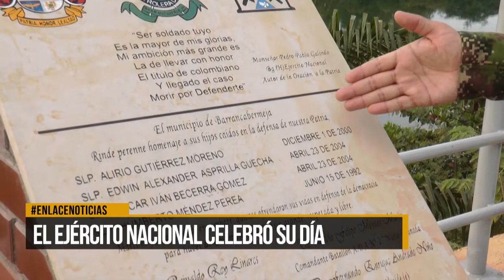El Ejército Nacional celebró su día